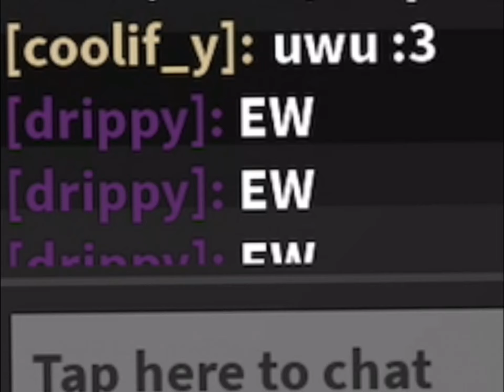CAUGHT IN 4K